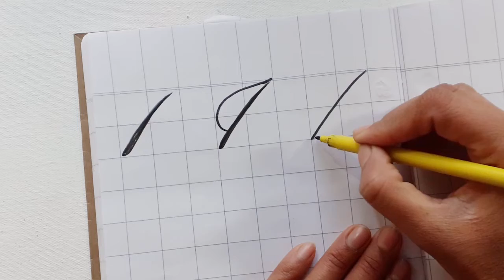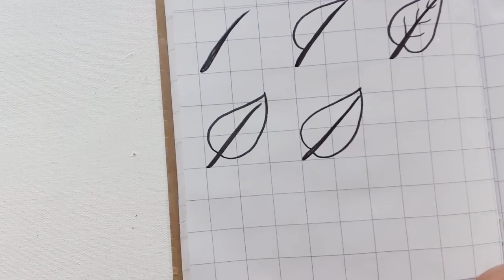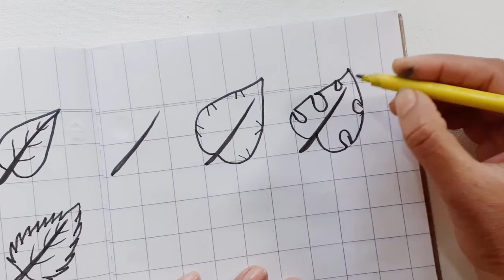leaves drawing, how to a draw leaf easy, leaves designs, leaves drawing for kids, ferns and petals